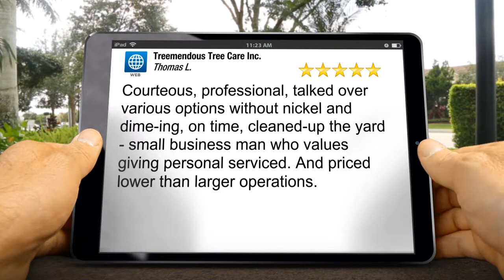Treemendous Tree Care Inc. New Castle Excellent5 Star Review by Thomas L.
New Review

Courteous, professional, talked over various options without nickel and dime-ing, on time, cleaned-up the yard - small business man who values giving personal serviced. And priced lower than larger operations.

Treemendous Tree Care Inc.

New Castle  DE
19720